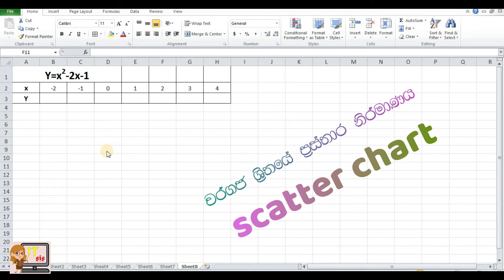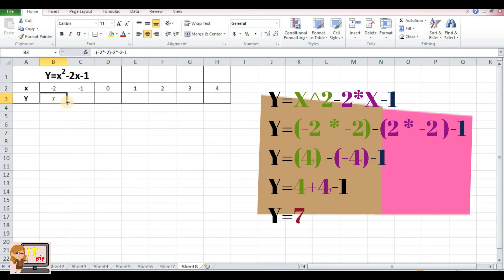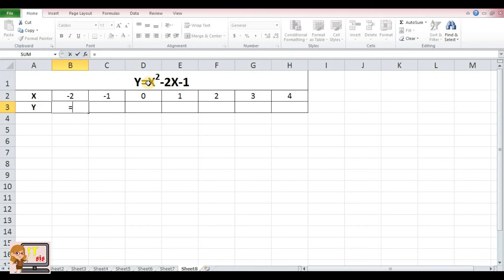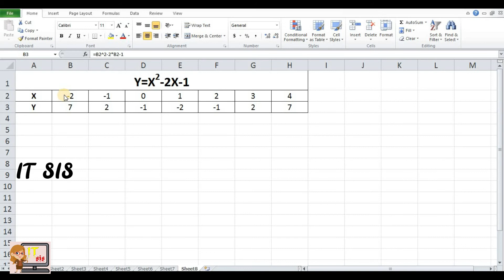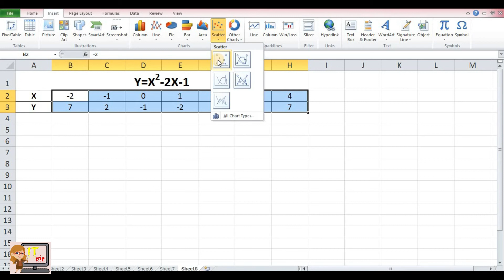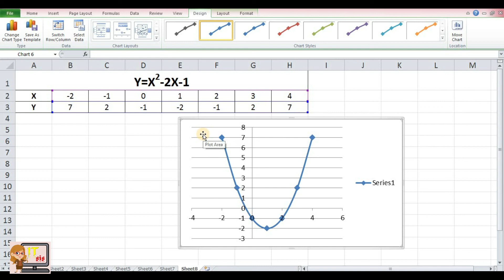Microsoft excel chart | excel Sinhala | XY scatter chart | excel for beginner | (clear explanation)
hi friends,
this video about Microsoft excel CHART. excel is an essential part of using a computer. easy to understanding for students and others who are studying today. We look forward to bringing you this lesson step by step. Not only Sinhala, English word make it easy for others to understand. this video tutorial explains important of excel for the beginner. in the next lesson ,I am going to explain each part of the excel.